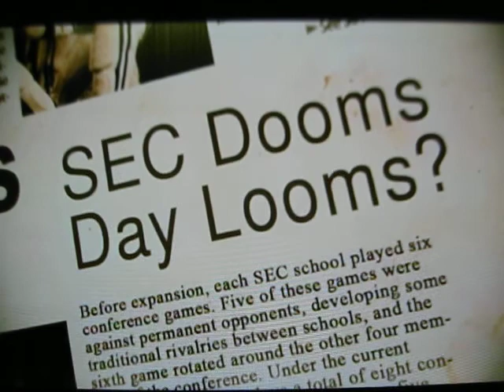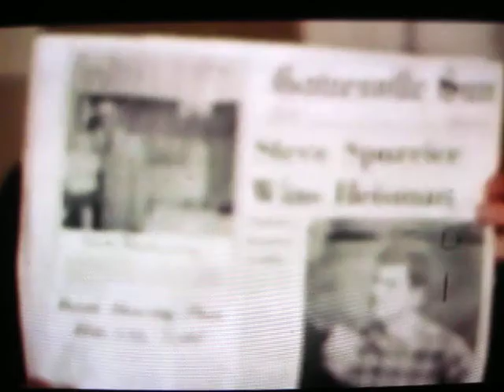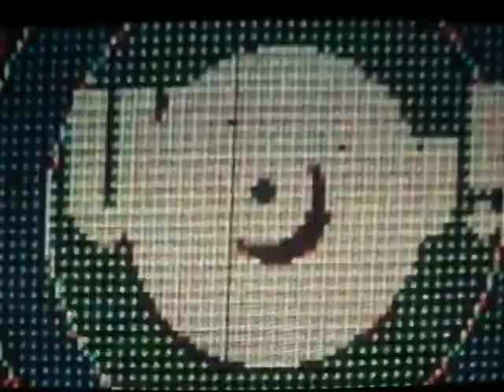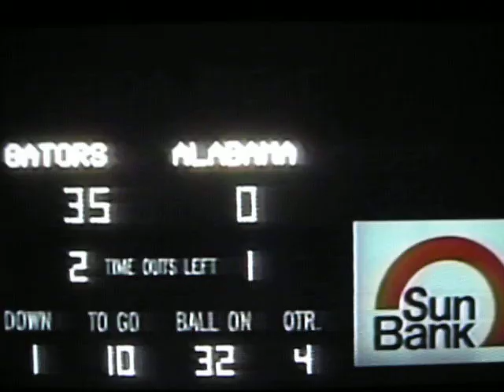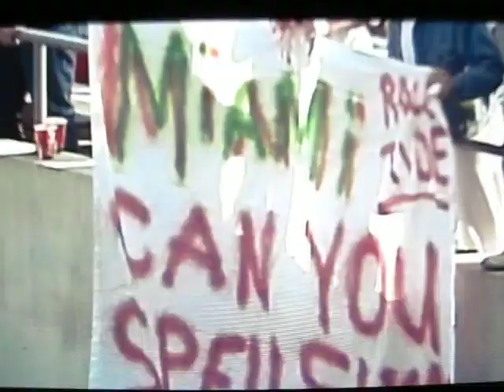1992 INAUGURAL SEC CHAMPIONSHIP - FIRST CONFERENCE ONE EVER #2 ALABAMA vs FLORIDA PT.2 of 6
The "OMSR" SHOW brings you highlights broken up into several vignettes (fully compliant within DMCA standards) of just how different 1992 and conference championships were.  The SEC was the  first of  its kind and was considered risque beyond - "The Play That Changed Colllege Football" - very nicely done.

PS:  Since it has become a trend on YT to hide behind behind a thumbs down, providing total anonymity w/ NO RESPONSIBILITY, the "OMSR" says never again since the motivation for such actions are anonymous and dubious at best.  However, as part of upcoming GeN_4.0, we are going to open up the ratings (EXCEPT FOR  THIS MINI-SERIES) but beware of thumbs down - these are mainly "OMSR" competitors.  Man up - or woman - and post a comment . . . or not.  But, as a reminder, respect to the channel, WHICHEVER AND ALL, and to your fellow users, is a pre-requisite.  Therefore, all comments SUBJECT TO APPROVAL.  Criticisms w/o any intelligent argument will never make it.